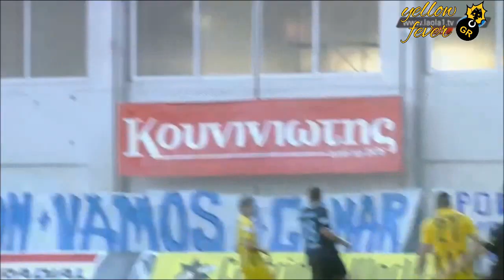Απόλλων Σμύρνης - ΑΕΚ 2-1 (Α ημίχρονο)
Τα γκολ του πρώτου ημιχρόνου.
8η αγωνιστική των play off της Football League 2014-15.